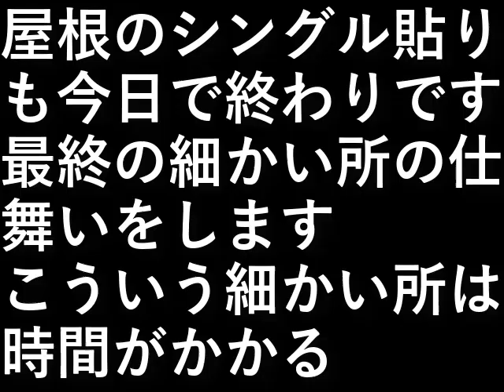自作露天風呂７９．丸風呂シングル貼り３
屋根のシングル貼りも今日で終わりです。
最終の細かい所の仕舞いをします。

こういう細かい所は時間がかかる。

設備屋の適当田舎暮らし